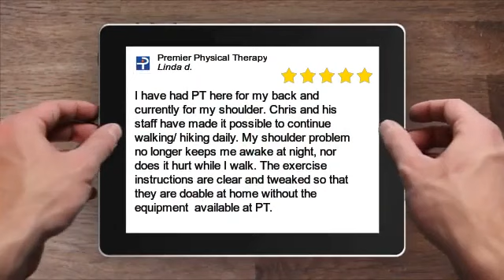Premier Physical Therapy Impressive 5 Star Review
Be sure to check out our for even more information about services, our providers, and how we can help you feel your best!

Like our Facebook page at: Premier Physical Therapy

Reminder: In most scenarios, you do NOT need a referral from you Doctor to receive Physical Therapy treatment in Florida, so just give us a call and we will get you set up!